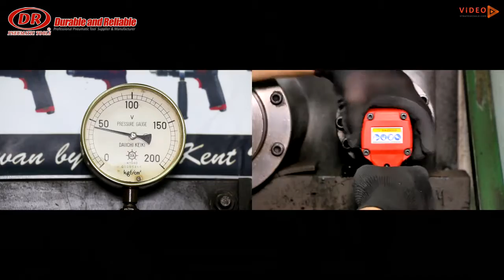DR-116 Air Mini Impact Wrench 台灣博士牌氣動工具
Established 1978, Green Kent Industrial Inc. is a leading OEM/ODM manufacturer and exporter specializing in
pneumatic tools in Taiwan. With over 35 years of experience and expertise, our own OBM DR
Pneumatic-branded tools have received a credible reputation in the professional pneumatic tools
field worldwide. We offer a comprehensive range of tools and accessories for Automotive a
Industrial markets, including impact wrenches, impact ratchets, sanders, grinders, screwdrivers.
riveters, spray guns and much more.